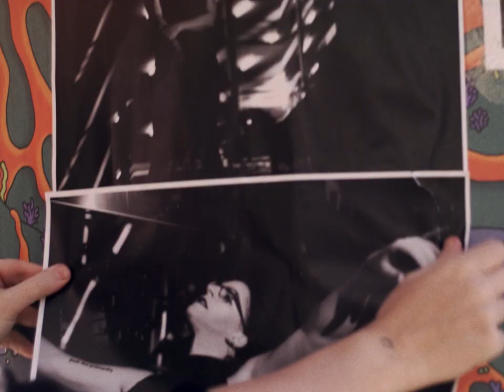Simona Castricum — 'The Half Light'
'The Half Light' by Simona Castricum
Taken from the forthcoming album 'Panic/Desire'

Featuring Simona & Oskar, Creative Director — Simona Castricum, Directed & Edited by Tobias Willis, Cinematographer — Gianna Mazzeo , Production Assistant — Zachary Bradtke, Colourist — Jacob Harris @ Colourdesk, Extras — Becky Freeman, Jacob Harris, Bec Thompson, Tobias Willis, Raquel Solier, Em Gayfer, Elliot Hughes. Live footage shot by Kathleen Lee. Photography by Alex Dubois. Production by KEWL

We acknowledge the Wurundjeri people of the Kulin Nation around Naarm—the land on which this video was produced.
I stand alone, I stand connected
I stand here by myself, I look to be reflected
Each day I see you but why can’t I feel you
Each night I hold you close I feel so far away

You show me goodness, yet I feel worthless
Can you help me out of here, can you give me a purpose?
What am I afraid of? What am I ashamed of?
Each time I get so close, I feel so far away

Where is a half light and where is the middle?
And where is that place I can feel connected to people?
Each day I see you but why can’t I touch you?
Each time I hold you close I feel so far away

I feel so far way from myself

Cos each time I hold you close I feel so far away

Where is a half light, where is the middle?
Each day I see you but I can’t I feel you
2019 Simona Castricum